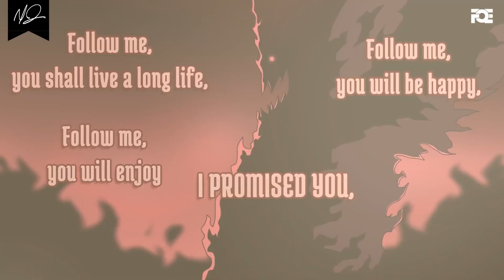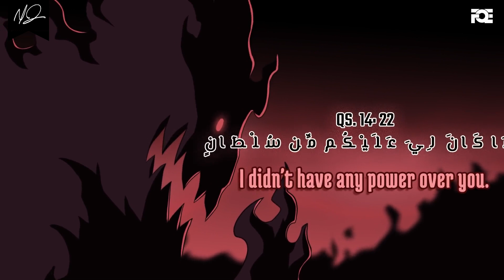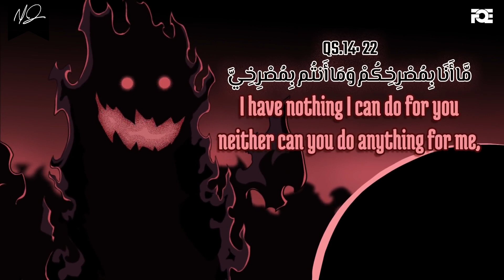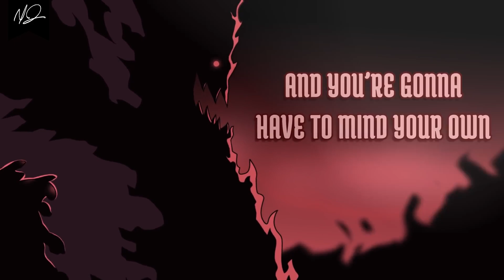The Khuṭbah of Shaytan (Part 1)| Shaykh Dr. Yasir Qadhi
*Note: There is a small error in the beginning parts of the video regarding the title, we apologize for this! (Correct Title: The Khuṭbah of Shaytan - Part 1)